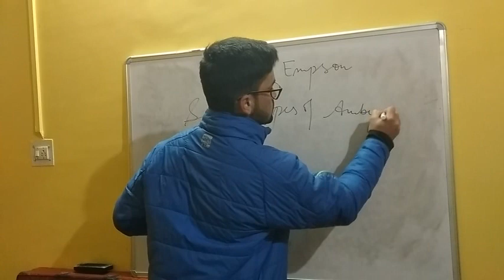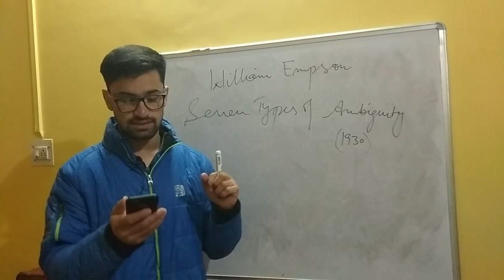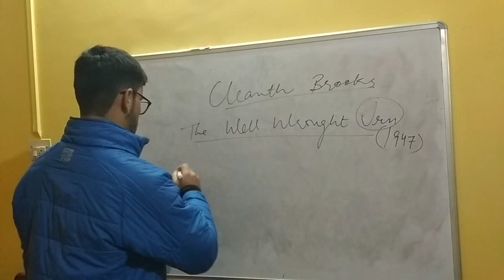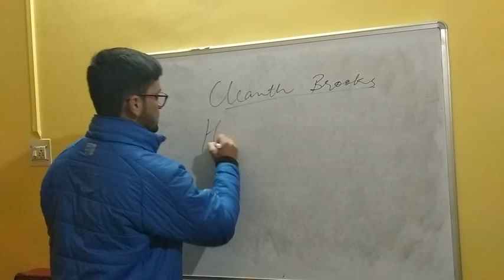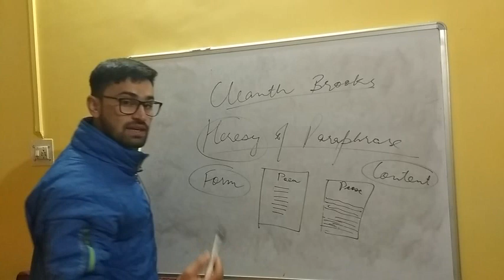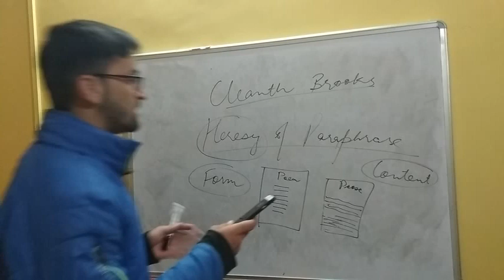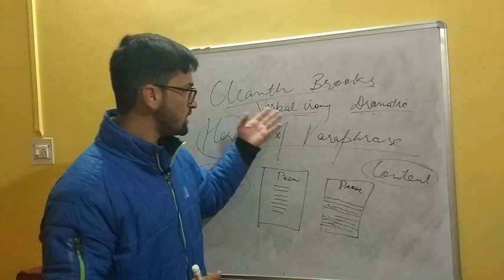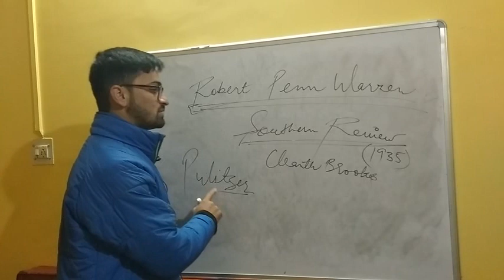HERESY OF PARAPHRASE; Seven Types of Ambiguity; Verbal Irony ||NEW CRITICISM|| HINDI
Literary theory

William Empson, Cleanth Brooks; Robert Penn Warren